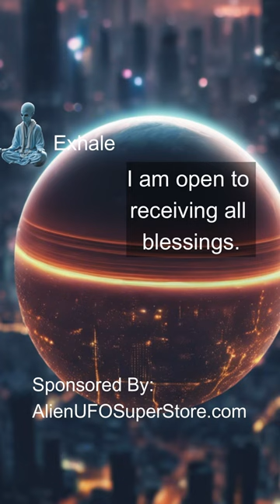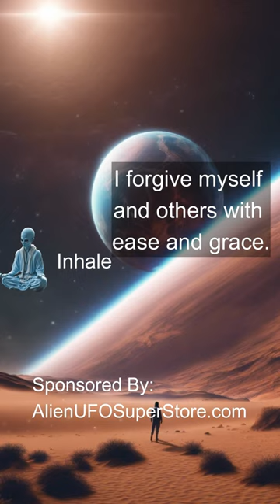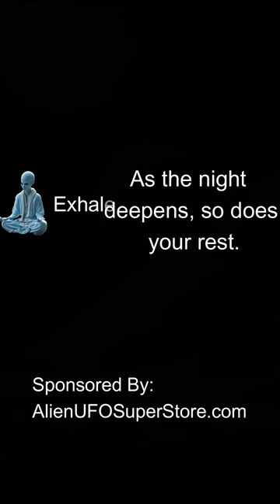Alien Led Meditation